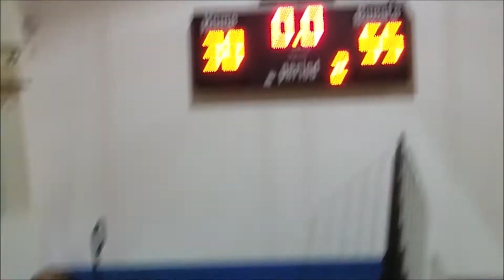ABLE WILSON(#2)HEATHER GRAY TEAM HIGHLIGHTS VS MAROON TEAM GAME#10 10-24-2018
GAME # 10
ABLE WILSON (#2)
HEATHER TEAM HIGHLIGHTS  VS  MAROON TEAM
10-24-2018